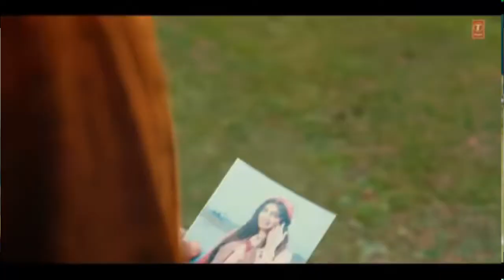Dill mang raha hain mohalot , romantic song, sad love story.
dill maang raha hain mohalot song, love story video, romantic song, hd video,

song: dill mang raha hain mohalot...
video: bollywood
Music Amish

           Dear respected owners if you want to Delete this video please leave only one Mail. I'll Delete this video Within 24 hours.